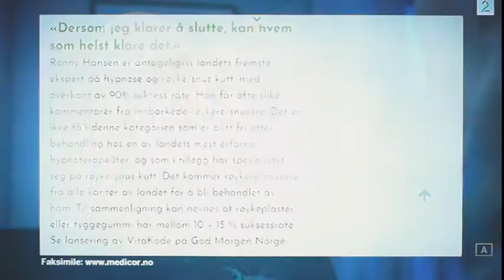Ronny Hansen TV2 - 91% suksessrate på røyk/snus-kutt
Hypnoterapi er suverent på røyke/snus-kutt, når det utføres av en med betydelig erfaring.